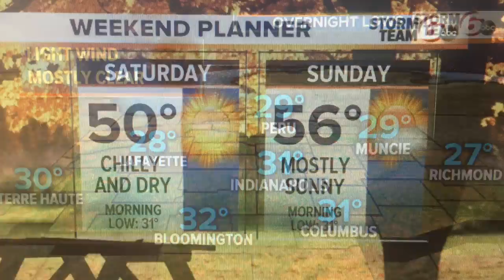Cool, dry weekend ahead!